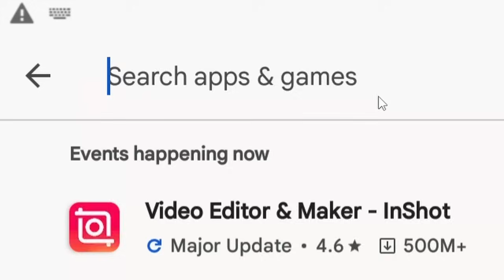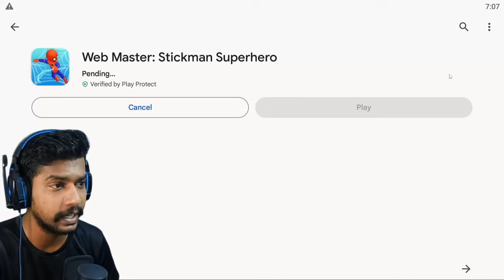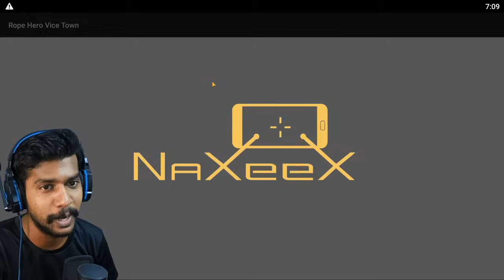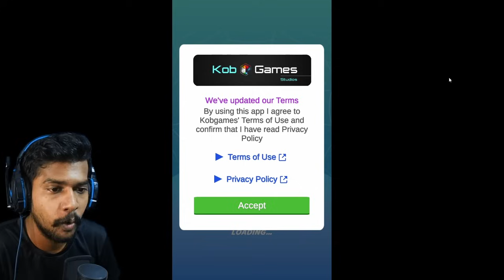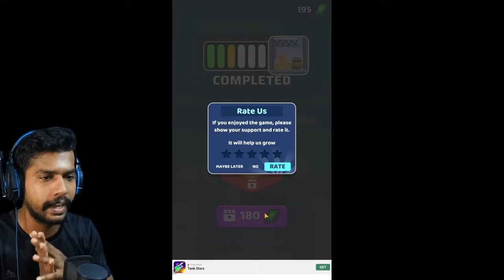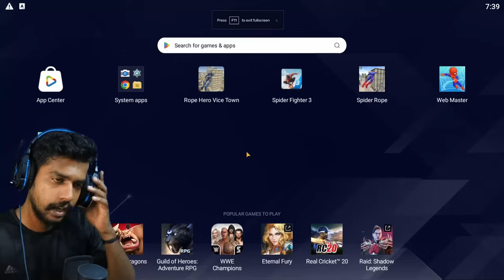Playing The Worst SPIDERMAN Games Ever